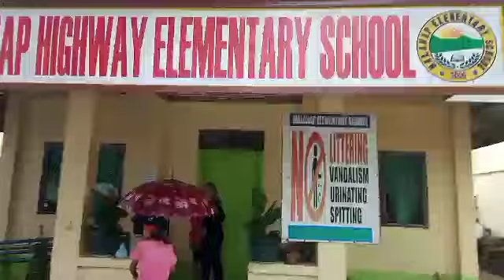Baha sa Malanap Highway Elementary School bagyongmaring Palawan as of 10:00 am on October 11